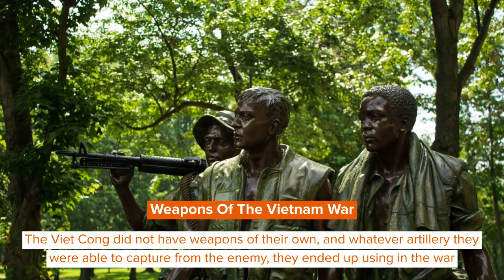Vietnam War Facts: How It Started, Who Was Involved, Its End And More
This is one of the most significant wars fought ever and is also referred to as the 'Second Indochina War'. Apart from the number of years wasted being at war, the money spent and the number of casualties resulted both make this war a permanent part of history.

What started as a rebellion against the French turned into an internal conflict, a cold war, and a full-fledged war in Vietnam. North Vietnam and South Vietnam both had allies in the form of rival countries and experts believe that this made the war worse than it was. Countries such as the USA, China, South Korea, and Australia played their parts in shaping the war. There were casualties on both sides, and finally, in 1975, North Vietnam officially won the war and established communist rule all over the country. Keep reading to know everything that's there to be known about the Vietnam war.